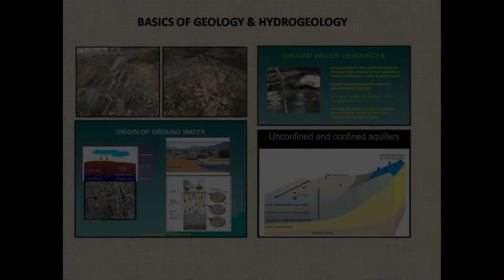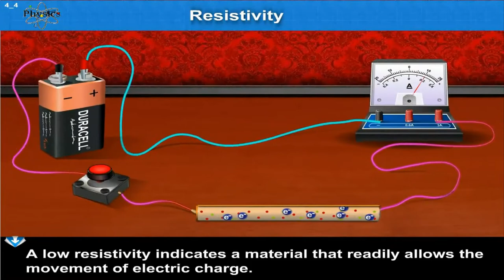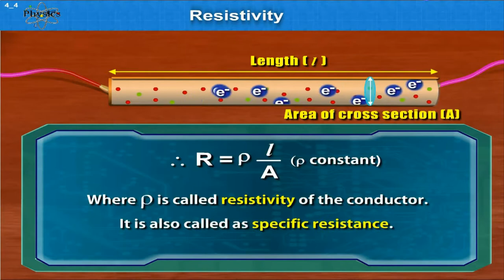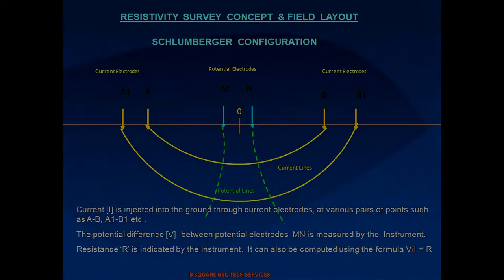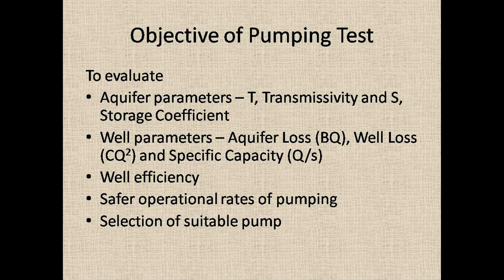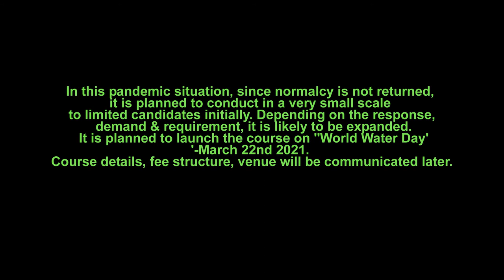GROUND WATER EXPLORATION SHORT TERM COURSE BY B SQUARE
B SQUARE GEOTECH IS GOING TO LAUNCH A SHORT TERM COURSE ON GROUND WATER EXPLORATION BY EXPERTISE.